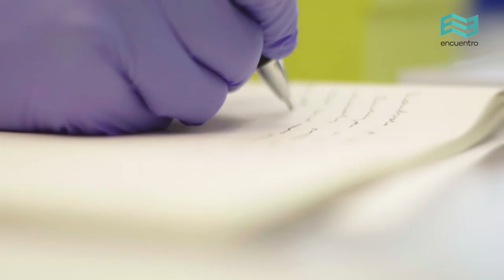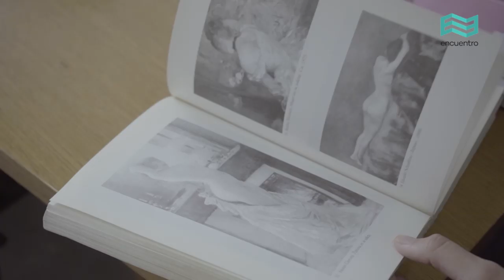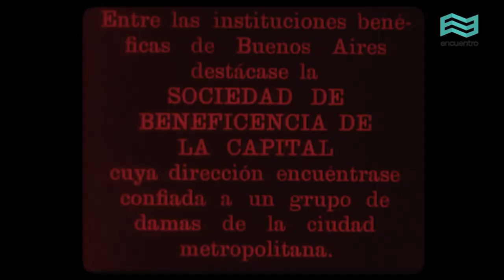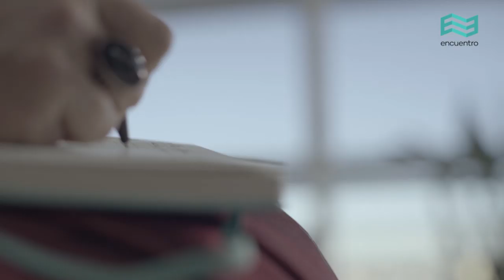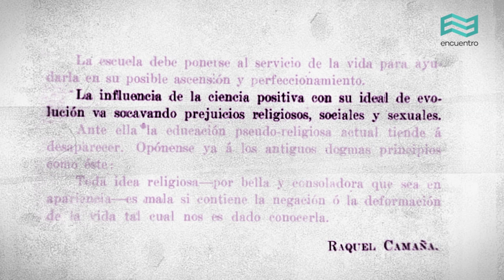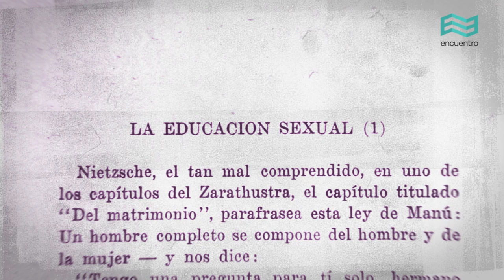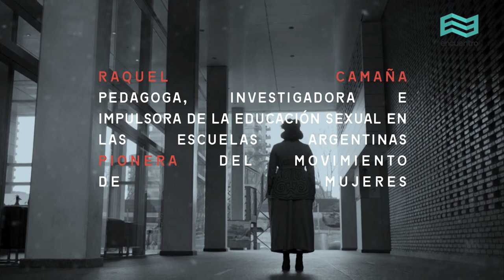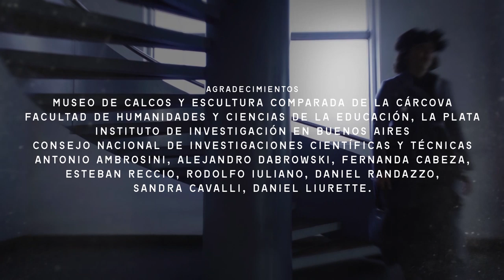Pioneras. Mujeres que hicieron historia: Mujeres deseantes - Canal Encuentro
Mariquita Sánchez (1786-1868), Raquel Camaña (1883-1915) y un legado que interpela al cuerpo de las mujeres: el deseo femenino y la necesidad de la educación sexual, dos reivindicaciones pioneras.